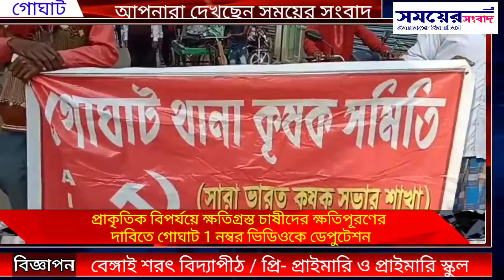প্রাকৃতিক বিপর্যয়ে ক্ষতিগ্রস্ত চাষীদের ক্ষতিপূরণের দাবিতে গোঘাট 1 নম্বর ভিডিওকে ডেপুটেশন